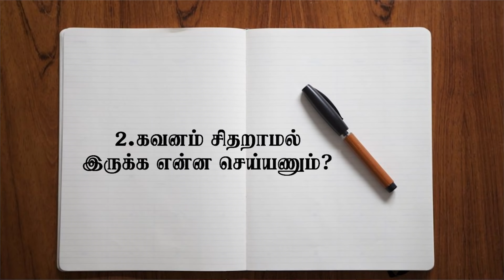5 TIPS FOR TNPSC GROUP II EXAM 💯 | Akash Sir Motivation | study Motivation🔥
​ @Tenkasi Akash - Official✍

Never give up Keep going🔥